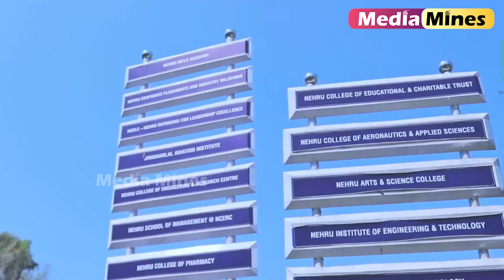We have Live and Working AirCrafts Imported from USA @ Nehru College of Aeronautics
In this video Dr Balaji Has Discussed How Become a Dean in Nehru College Of Aeronautics And Applied Sciences - [NCASS], Coimbatore, What are all the courses available and its benefits to the students

Media Mines covers Tamil Nadu & Coimbatore - News, Comedy, Current Affairs, City Life, Tamil Movies, Personality Interviews, Movie Reviews, Events, Lifestyle, Social Responsibility & Social Awareness.
Media Mines Only For Entertainment